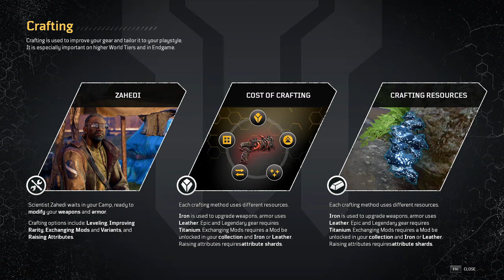outriders #6 – Salvation – No Commentary